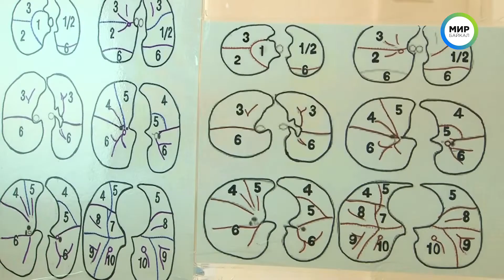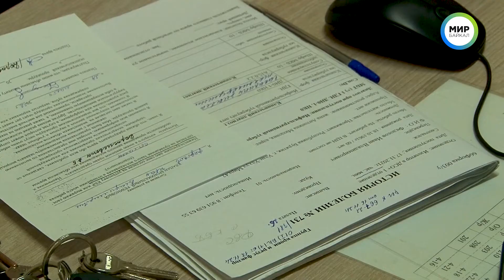Уникальная операция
Клапанная бронхоблокация – уникальная в своём роде операция при лечении лёгких при туберкулёзе. В Бурятии данным методом лечат пациентов с 2016 года. Он заключается в установке блокаторов в бронх пораженной части. Если раньше при наличии полостей распада, которые самостоятельно не закрывались, показано было только хирургическое вмешательство, то сейчас вся процедура занимает около пяти-десяти минут.